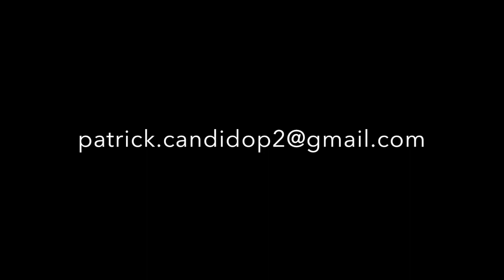Kyle Monangai Sophomore Season Highlights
Kyle Monangai, sophomore running back for Seton Hall Prep.